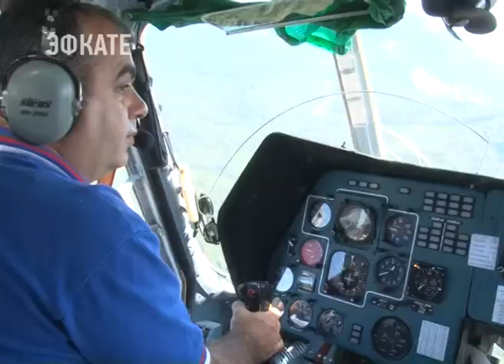В Сочи с воздуха оценили обстановку перед сезоном дождей. Новости Эфкате Сочи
Сотрудники управления гражданской обороны и гидрометцентра сегодня поднялись в небо, чтобы оценить обстановку перед сезоном осенних дождей.

Задача — оценить район Сочи: верховья рек от Лазаревского до Красной поляны. Вертолётный облёт состоялся в результате принятых решений на заседании городской комиссии по чрезвычайным ситуациям. В преддверии осенних паводков необходимо оценить проблемные участки там, где могут сойти селевые потоки или оползни. Недавний пример — в Кабардино-Балкарии, когда из-за схода селя был размыт трёхсотметровый участок. Было повреждено в общей сложности восемь участков федеральной автодороги. Сочинцы хорошо помнят и сход селя в Лазаревском районе в посёлке Тхагапш, восстанавливать который после чрезвычайной ситуации пришлось ни один день. Периодически выходит из берегов на Красной поляне и река Кепша, тревожа жителей одноимённого посёлка. Там тоже необходимо было с воздуха оценить обстановку.

Параллельно проводится и наземное обследование участков. На сегодня почищено 24 подмостовых переправы, приведены в порядок 64 участка вдоль рек, вывезено более 200 кубометров различного мусора: бытовые отходы, пни, коряги, упавшие деревья.

Сочи. Новости.
Телеканал Эфкате.